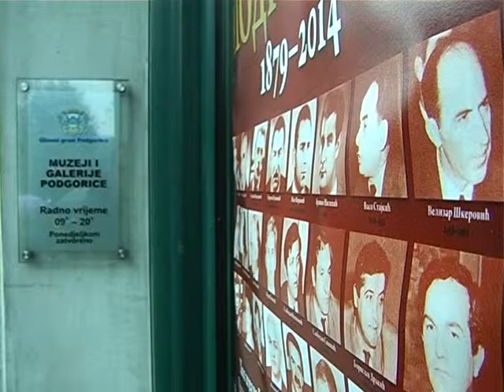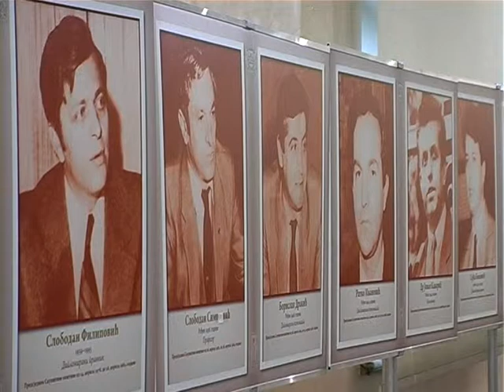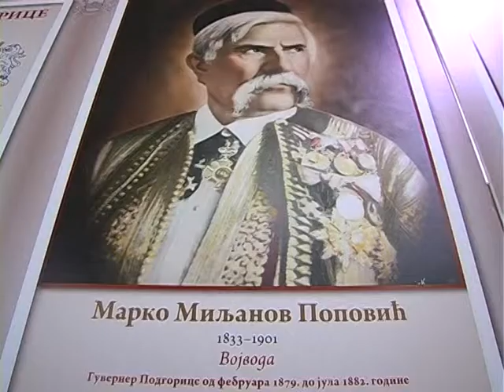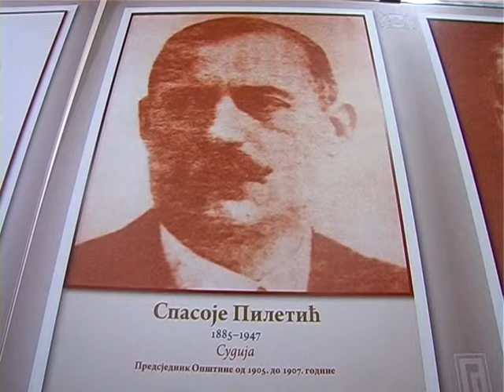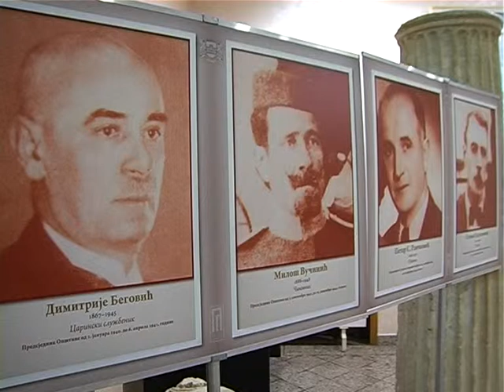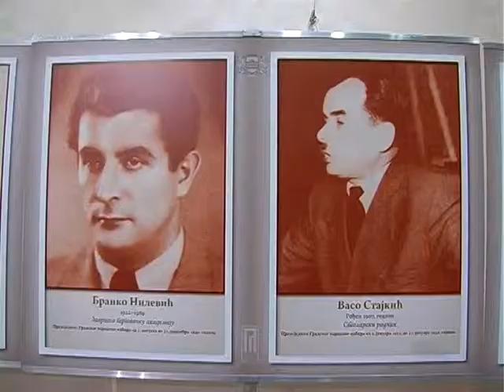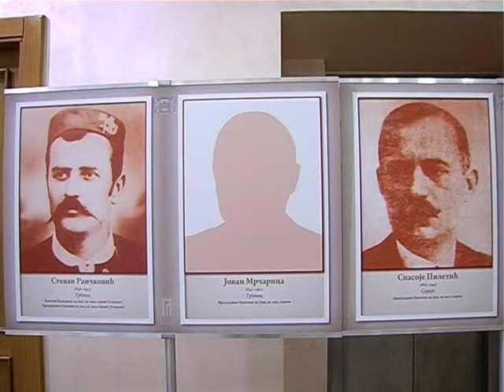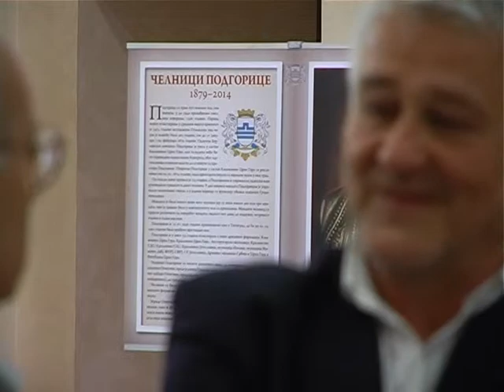NTV Montena: Izložba "Čelnici Podgorice 1879.-2014."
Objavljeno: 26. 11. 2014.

Otvorena izložba „Čelnici Podgorice 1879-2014“

U Podgorici je sinoć povodom jubileja 135 godina od oslobođenja grada od osmanske vlasti i priključenja Knjaževini Crnoj Gori, u prostorijama Muzeja i galerija Podgorice upriličena izložba pod nazivom „Čelnici Podgorice 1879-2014“, autora Božidara Đondovića.
Njegova postavka je obuvatila 39 ličnosti, koje su od 1879. godine pa sve do danas upravljale, odnosno upravljaju Glavnim gradom, noseći zvanja od guvernera, kapetana, predsjednika opštine, predsjednika Gradskog narodnog odbora, predsjednika Narodnog odbora opštine, predsjednika Skupštine opštine, pa sve do gradonačelnika. Postavka počinje sa Markom Miljanovim, koji je bio guverner Podgorice od februara 1879. godine, a završava se sa aktuelnim gradonačelnikom Slavoljubom Stijepovićem.
Autor izložbe i kustos Muzeja i galerija Božidar Đondović, kazao je da su sve njegove dosadašnje izložbe zapravo priprema za pravljenje stalne muzejske postavke. Između ostalih materijala koji će ući u stalnu postavku su i „Čelnici Podgorice“.
„Postavka i sada postoji, ali sadrži mnogo propusta. Nadam se da će mi publika dostaviti dragocjene materijale i podatke koji se odnose, ne samo na čelnike Podgorice, već i na druge djelatnosti koje su se dešavala na prostoru ovoga grada“, rekao je na otvaranju izložbe Đondović.
On je objasnio da je postavka koncipirana u nekoliko segmenata.
„Panoi sa slikama čelnika koji se eksponirani unutar ovog prostra predstavljaju jedan segment. Drugi je knjiga-katalog čelnika, dok treći ćini pano koji stoji na zgradi Muzeja i koji već privlači pozornost građana“, rekao je Đondović.
Sekretar za kulturu i sport Hamdo Kočan kazao je otvarajući izložbu da nijedan od čelnika Podgorice počevši od 1879. godine nije imao lak zadatak da upravlja gradom.
„Trebalo je organizovati život, upravu grada, udovoljiti građanima, a to nije bilo nimalo lako. Ono što je zaista tačno jeste da na ovoj funkciji niko ne može biti miran - niko ne može mirno prespavati noć. Jedan, sada već pokojni predsjednik opštine mi je na kraju svog mandata lično rekao, da za dvije godine koliko je bio predsjednik, gotovo nikada nije zaspao na oba oka. To su permanentni pritisak i briga da li je sve urađeno kako treba, da li je zadovoljena potreba nečije porodice ili pojedinca u bilo kom smislu“, istakao je Kočan.
Govoreći o životu i radu prvih ljudi Podgorice, Kočan je rekao da vjeruje da se svako od njih trudio da obavlja svoju funkciju onoliko koliko je mogao, uprkos tome što je svi nijesu obavljali sa istim uspjehom.
„Predsjednik opštine u vrijeme Drugog svjetskog rata Miloš Vučinić, koji je imao svoja imanja i mlinove na Vranjskim njivama, dijelio je to što je na imanju ubirao podgoričkoj sirotinji .Čuveni Nešo Šćepović, koji je najduže bio gradonačelnik Podgorice nazvan je sirotinjska majka. Svom sinu nije htio da udovolji da mu kupi bicikl, samo ih razloga da se ne bi razlikovao od ostale djece“, podsjetio je Kočan.
On je napomenuo da su mandati čelnika trajali, od najkraćeg – mandata predsjednika Gradskog narodnog odbora Petra Raičkovića, koji je iznosio svega 55 dana, do najdužeg - koji je trajao 14 godina i sedam mjeseci, koliko je na funkciji predsjednika opštine bio Nešo Šćepović. Odmah iza njega po dužini trajanja mandata je doskorašnji gradonačelnik Miomira Mugoša.
„Moramo imati na umu da mnogi od njih nijesu mogli pokazati ono što su mislili da treba uraditi i što je objektivno bilo moguće uraditi za neki normalan četvorogodišnji mandat. Mnogi od njih su daleko ispod tog vremena. Na ovaj način svim našim čelnicima odajemo pažnju i priznanje, podsjećjući se na njihov trud. Zahvalni smo im kao građani za sve ono što je svaki od njih učinio za svoju i za našu Podgoricu“, poručio je na kraju Kočan.

N.D.